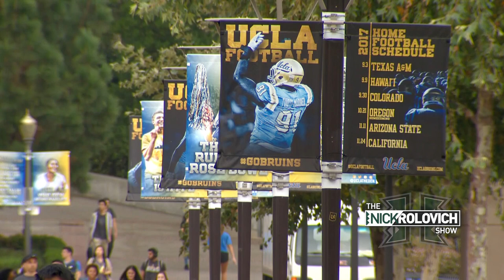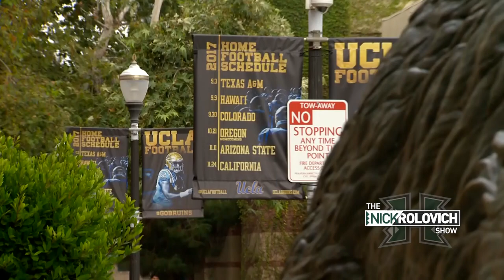Under The Helmet: 'Bows, Back from Los Angeles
They were each among the top prep football prospects in their graduating classes: Fred Ulu-Perry, an all-everything lineman for Saint Louis, and Larry Tuileta, a dual-sport star for Punahou. Both started their collegiate careers at big schools in Los Angeles... Both are now Rainbow Warriors.